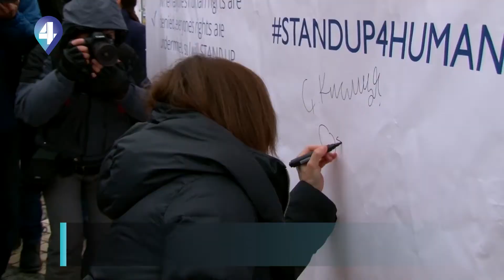МОНІТОРИНГОВА МІСІЯ ООН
Україна відсвяткувала Міжнародний День прав людини. Нею проголошували основні невід’ємні людські права. Проте військових конфліктів уникнути не вдалось. 5 років поспіль в Україні працює моніторингова місія ООН яка щоденно фіксує порушення прав людини. Її представники зібрались у центрі столиці. Усім охочим розказували про роботу у зоні бойового конфлікту та демонстрували броньовану техніку. На місці був Олександр Ковальов, більше у сюжеті.